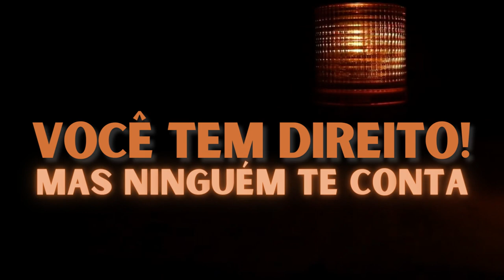POSSO DESISTIR DE COMPRAS FEITAS ONLINE? ADVOGADA MARCELA FURLAN RESPONDE! #2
| ESPECIAL |

O QUADRO VOCÊ TEM DIREITO! MAS NINGUÉM TE CONTA, É APRESENTADO TODAS AS QUARTAS NO SHOW DA ONDA. ESPECIALISTAS TE CONTAM OS SEUS DIREITOS, QUE VOCÊ PROVAVELMENTE NÃO SABIA!